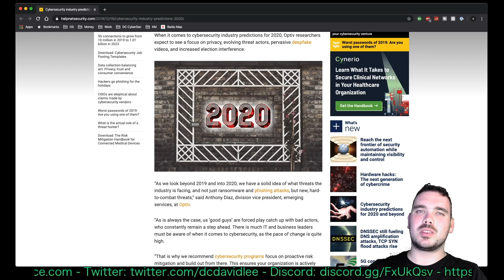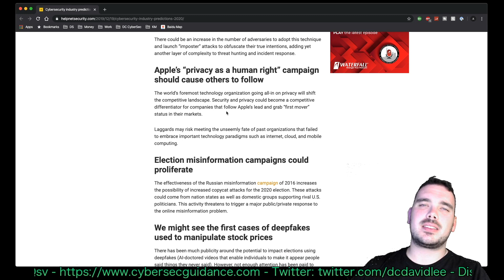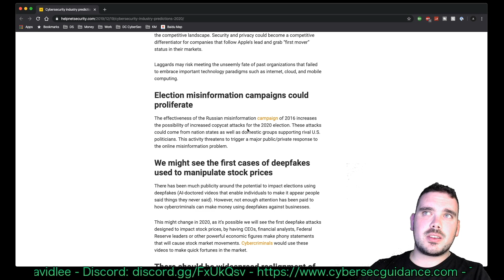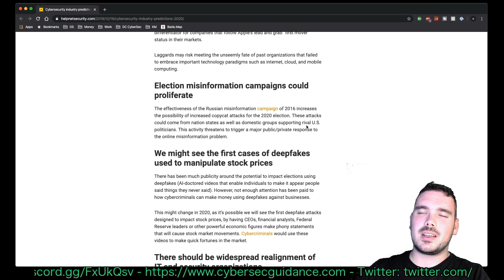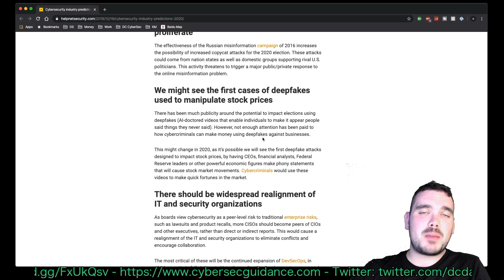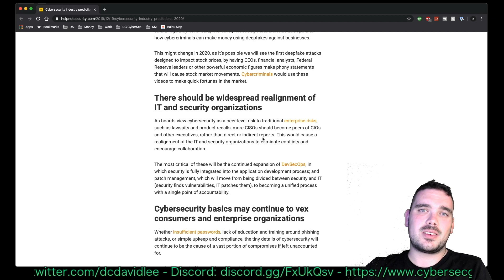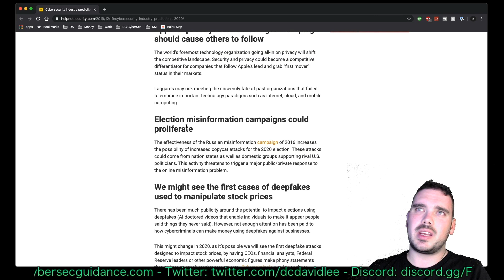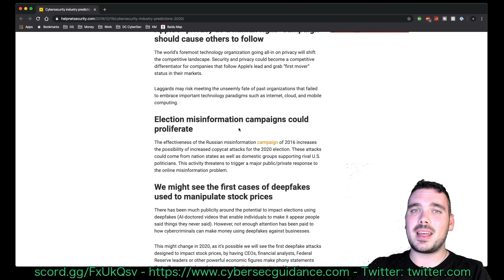2020 Cyber Security Predictions